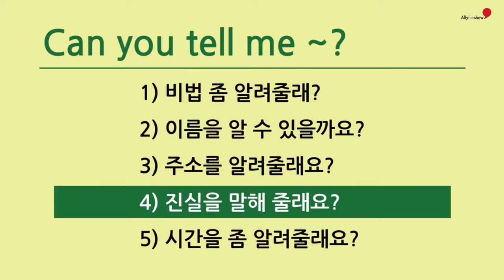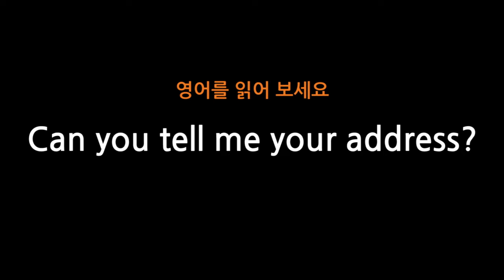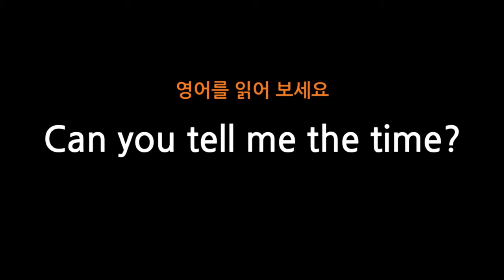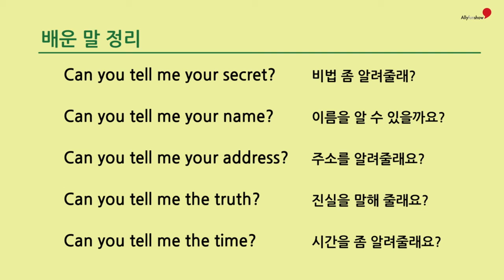57 Can you tell me?